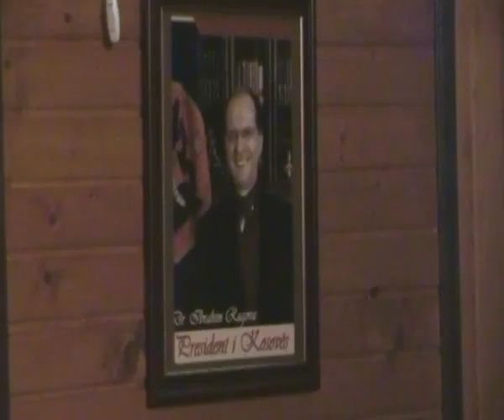Dida, Çela, Kovaçi - Moj Shqipni mos thuj marova - Veq bashkimi është forca e kombit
Pakashticë 5 dhjetor 2010